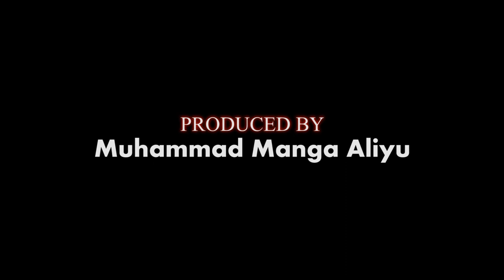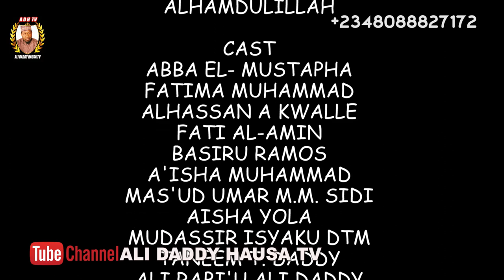KISHIN ZAMANI episode 4 latest Hausa series 2021 | Abba El-Mustapha, Ali Daddy, Aliyu Manga